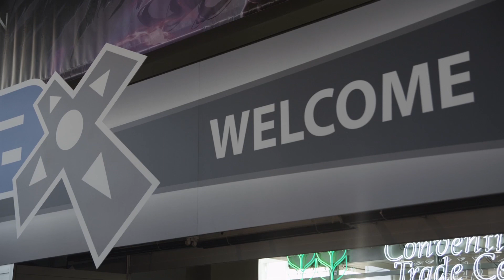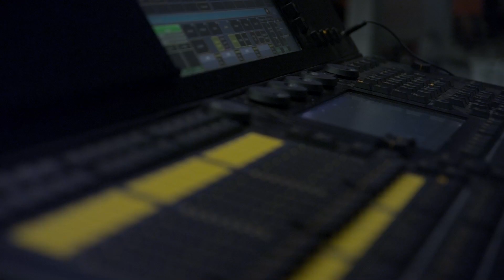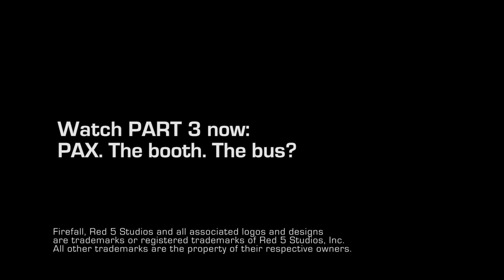Behind the Booth - Firefall at PAX - Part 2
The team arrives in Seattle and the problems begin. Check out Part 2 of the Behind the Booth series as the Red 5 tribe tries to put on a show at Penny Arcade Expo in Seattle.